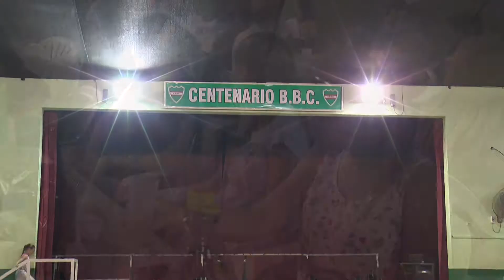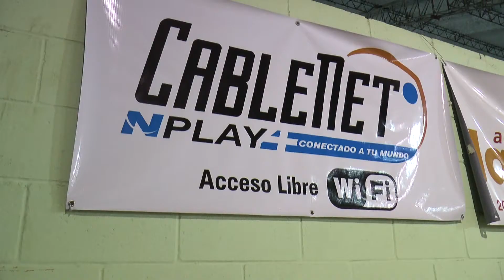Actividades del Club Centenario, Gálvez - Adrian Delgado